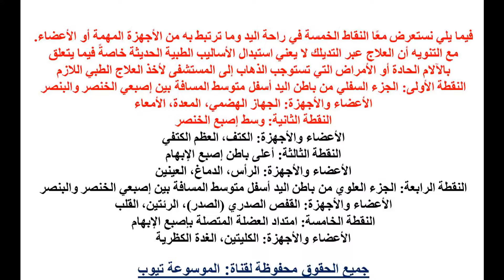معلومات ماذا يحصل لجسمك عند تدليك هذه المناطق الخمسة في راحة اليد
معلومات ماذا يحصل لجسمك عند تدليك هذه المناطق الخمسة في راحة اليد تعرف اكثر الان من خلال الفيديو واحصل على المعلومات كاملة